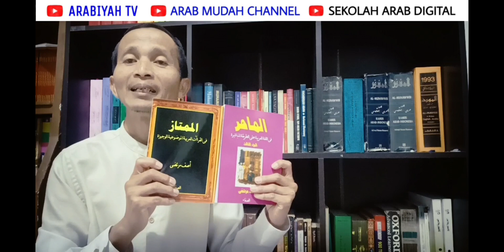Sharaf #262 || Yuk Berlatih Tashrif Lughawi Fi'il Mudhari Rumpun Dua Wazan Enam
Bahasan tentang latihan Tashrif Lughawi Fi'il Mudhari Tsulatsi Mujarrad Rumpun Dua Wazan Enam.